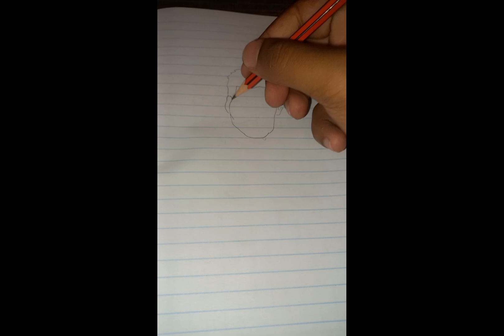Drawing Tom Brady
Drawing
NFL player
Tom Brady
Art